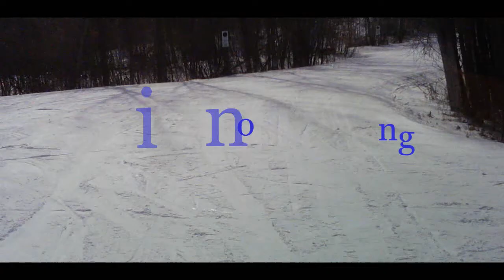Spring Snowboarding (The Woolen Men - Deaf Americans)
This is Spring Snowboarding in Minnesota.  The song is "Deaf Americans" by the Woolen Men.